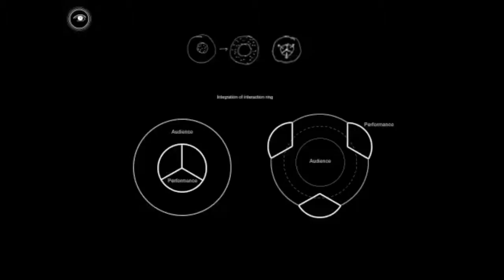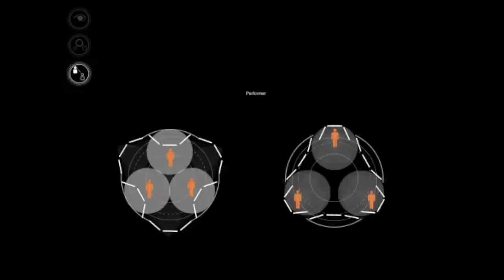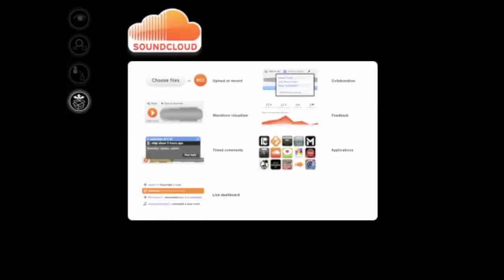PRATT Sensory Architecture : Cloud Music, by William Orlando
Degree Project : Sensory Architecture
Profs. Chris Perry and Michael Su

Our Degree Project section explores the assertion that architecture operates within the realm of circuitry. That is, architecture must be perceived as a collector, servomechanism, or transistor which absorbs, processes, and redistributes forces and information. This perception is motivated by the continuing, pervasive proliferation of electronic technologies, products, and interfaces. As a result, considerations of our environment -- and, by extension, the field of forms and geometries that comprise architecture -- as an invariant or passive field are wholly inadequate. Rather, the environment must be considered as a field consisting of active components and temporal modules, and pulsating with the complex, manifold ebbs and flows of real-time, adaptive information, i.e. -- data that do not merely track, say, the distribution of pedestrians or vehicles, but also act upon and thereby transform the very information being collected. In particular, this section will investigate both the correlations and distinctions between the formation of space by discrete devices, assemblies, and dynamic networks, and the demarcation of space by physical or otherwise static enclosures. Or, put more concisely, if elementarily, the productive tensions between the notions of machine and building.

As a means of entry into this design territory, this section will adopt the theme of SENSORYARCHITECTURE, or architecture that explicitly takes account of the senses. Sense will be considered in both its human and non-human aspects, with the latter considered as emerging robotics or artificial sensory technologies.